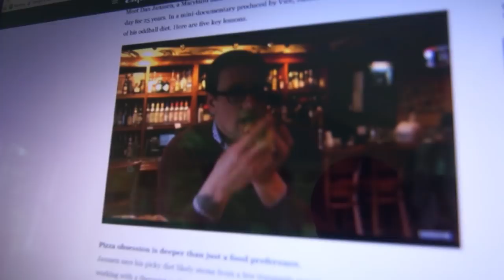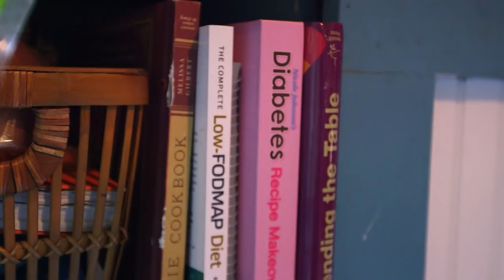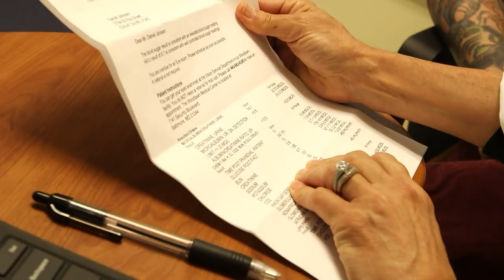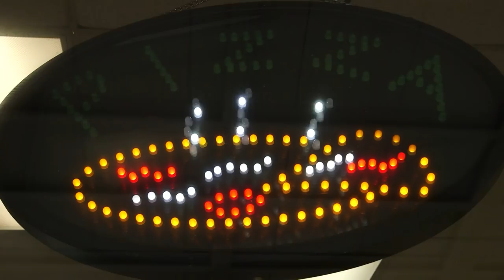This Man has been eating ONLY Pizza for 25 Years | Free Doc Bites | Free Documentary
Breakfast, lunch, dinner: it’s pizza pizza pizza for Dan Jansen. We asked ourselves: isn’t this unbalanced diet really unhealthy?  We visit the passionate pizza guy in, where else, the USA.